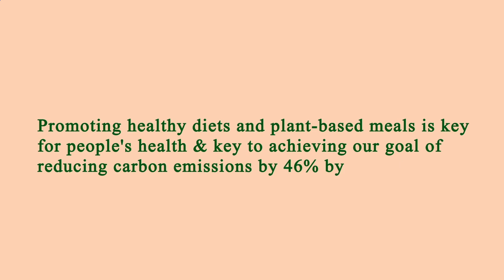Restaurant in Area Near Me Manhattan 10014 NY, New York County, New York, United States